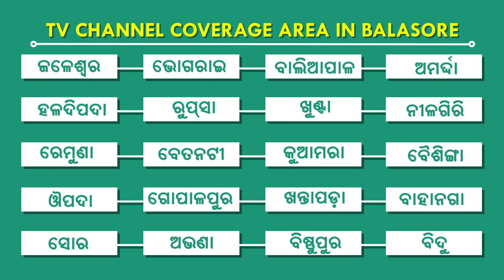Training program for fish production, Bahananga, Bls.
This program was held Bahananga at the Prime Minister's Efficiency Development Center
The meeting was a joint corporation of Centurion University and Dr K Jayalalitha fishery University Tamil Nadu,This training is being given at all India level for 3 days. Member of the committee- fishery department vice chancellor Dr. S Fhelish ,Centurion University dean Prof. Staya Prakash, Professor Sampath Swain Director of coordinator Dr laxmidhar swain etc.